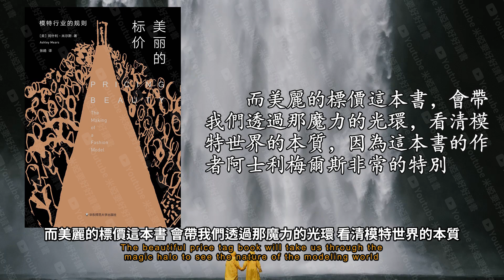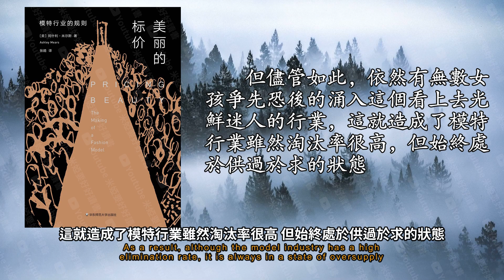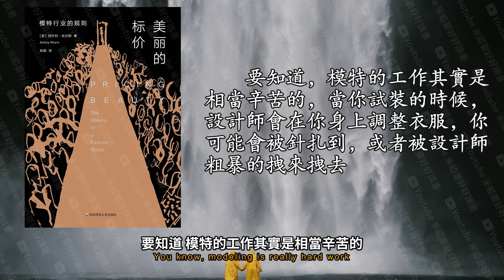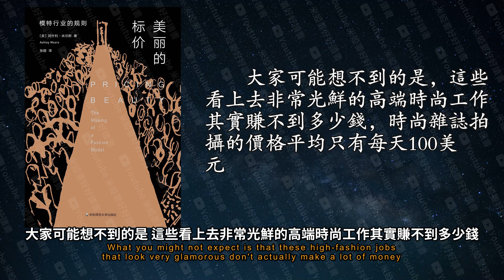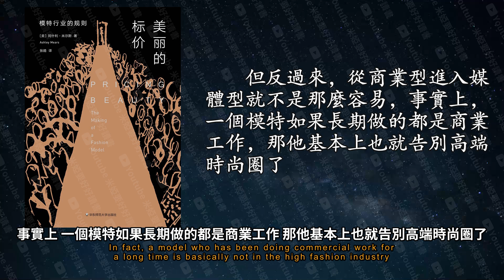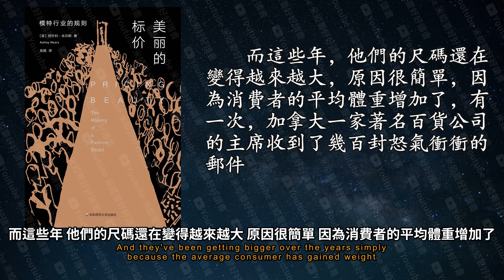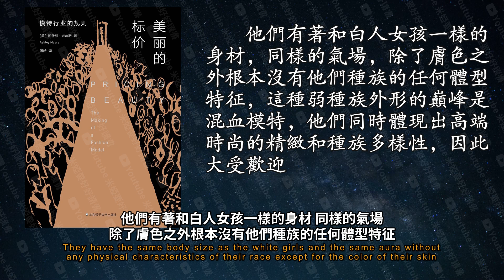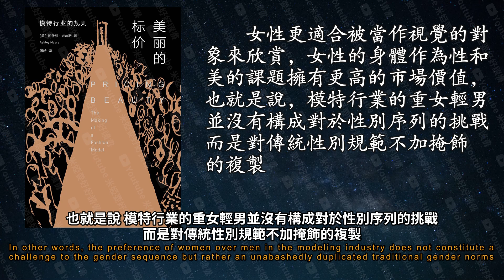《美麗的標價》：走進秀場後臺，揭開模特行業的規則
可以說阿什利就是典型的明明可以靠顏值吃飯 卻偏偏要靠才華
超級模特的誕生也不是什麼奇跡 而是時尚圈內人共同努力甚至自我欺騙的結果
這本書還解釋了外界對於模特世界的常見困惑 比如為什麼模特那麼瘦而且越來越瘦
為什麼有些奢侈品廣告中的模特在你看來並不是那麼美貌
為什麼付出同樣的工作量 男模特拿的錢要比女模特少得多
阿師里告訴你都不是一個普通的模特 做的最多的事情是參加面試
在遞交模特卡的環節之後 如果客戶對某個模特感興趣 可能會為他拍照
最後 模特通常會留下他們的模特卡 向客戶微笑著告別 儘管他們知道那張模特卡可能很快就會被扔在垃圾桶里
無論如何 決定權不在他們 而在於客戶 這讓模特總是生活在巨大的不安全感中
這個行業對於模特有嚴格的身高和體重要求
然後將重心從一條腿移到另一條腿 移動的同時扭動膝蓋和肩膀
重覆幾次 直到你有一種臀部好像分開了的感覺 這叫臀部分離 是走台部的入門動作
恰恰相反 一個成功的模特一定性格特別好 能吃苦 不怕累 而且擅長和人打交道
要知道 模特的工作其實是相當辛苦的
在這裡舉個例子 曾經有媒體採訪吉塞爾邦臣 問他你的長相是你成功的原因嗎
我不怎麼抱怨 如果攝影師說吉塞爾到那裡去那裡就算是冰天雪地我也會立刻過去
在工作現場小心翼翼 不敢得罪任何一個人 哪怕是化個妝也要跟化妝師甜甜一笑 說兩句好話
對於大部分時間都在面試的模特來說 被拒絕是家常便飯
走到外面的街道上 阿什利在他的筆記本上寫下一句話
他們以不同的方式思考時尚 以不同的標準定義價值
商業模特的收入比較穩定 以拍攝產品目錄為例 平均的收入大概是一天3000美元
時尚雜誌拍攝的價格平均只有每天100美元
商業模特銀河的是大眾 因此要符合大眾審美 簡單的說就是要漂亮
因此 他們要超越或挑戰大眾審美 推出一種背離傳統吸引力標準的形象
在每個季度 一伙強大的客戶都會武斷地支持一個模特從而去創造一個新的超級明星
好了 到這裡我們已經知道超級模特誕生的秘密了
大家可能都知道 很多社會學者 尤其是女權主義者 長期以來都在激烈的批判模特行業
作者阿士利認為 對這個問題要一分為二的來看 首先 我們要看到 在商業模特圈
可以體現出設計的種種細節
但要知道那些衣服本來就不是設計給正常人穿的
恰恰相反 身體曲線或女性特征都被認為是對高端品牌和高端女性氣質的污染
苗條高挑的白人女性符合西方對於女性根深蒂固的審美規範
但是非白人模特所占的比例依然很少 似乎只能成為一種象徵性的存在
比如一場走秀有十個模特 那多半會有一個黑人 一個東亞人 剩下八個全是白人
模特界不但有種族問題 還有性別問題
不過 和一般社會上的重男輕女的性別問題不一樣 模特圈是重女輕男
因為今天的西方時尚界幾乎是被女性和同性戀男子統治的
這位男模急忙拉回自己的手臂 攝影師揚起眉毛看著他
女性做模特本身就是在實現自己的目標或夢想
以上這些就是阿什利這位做過職業模特的社會學家對於模特世界的分析